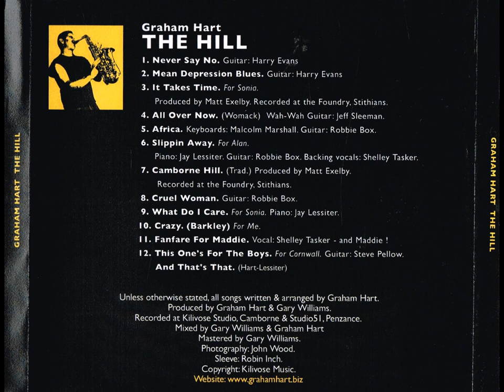Graham Hart - The Hill (CD, 2006)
Track listing:
1. Never Say No. (Guitar: Harry Evans)
2. Mean Depression Blues. (Guitar: Harry Evans)
3. It Takes Time. (For Sonia.) (Produced by Matt Exelby. Recorded at the Foundry, Stithians.)
4. All Over Now. (Womack) (Wah-Wah Guitar: Jeff Sleeman. S. Africa. Keyboards: Malcolm Marshall. Guitar: Robbie Box.)
6. Slippin Away. (For Alan.) (Piano: Jay Lessiter. Guitar: Robbie Box. Backing vocals: Shelley Tasker.)
7. Camborne Hill. (Trad.) (Produced by Matt Exelby. Recorded at the Foundry, Stithians.)
8. Cruel Woman. (Guitar: Robbie Box.)
9. What Do I Care. (For Sonia.) (Piano: Jay Lessiter.)
10. Crazy. (Barkley) For Me.
11. Fanfare. (For Maddie.) (Vocal: Shelley Tasker - and Maddie)
12. This One's For The Boys. (For Cornwall.) (Guitar: Steve Pellow.)
And That's That. (Hart-Lessiter)

Unless otherwise stated, all songs written & arranged by Graham Hart. Produced by Graham Hart & Gary Williams. Recorded at Kilivose Studio, Cam borne & StudioS I , Penzance. Mixed by Gary Williams & Graham Hart Mastered by Gary Williams. Photography: John Wood. Sleeve: Robin Inch. Copyright: Kilivose Music.

The Hill As it says in the opening line of the first song: 'It's been a long time comin". It surely has. This project started a mere sixteen years ago. Over that period I have been fortunate enough to have worked with many fine musicians. Some have been very encouraging and influential. A few have been a pain in the ass and very influential. To all of them I am grateful. Huge thanks also to all those people who have turned up regularly at my gigs over the years and kept me going. I am indebted to all those involved in the making of this Album. Thank you nice people. My special thanks though go to Gary Williams. Brilliant in his field and always so positive, Gary has been a part of this, on and off for eight years and without him none of this would have happened. His help and advice in all matters relating to studio affairs are immeasurable. A million thanks Gaz. It is always a pleasure to work with you. Last, but by no means least I would like to thank my family for their undying support and especially to my wife Sonia. Where would I be without you darling ? I shudder to think !
If you find just one song on this Album that you like, It will have been worth-while. If you can't, then give it to the kids. They'll love it.
Graham Hart. November 2006.

THIS ONE'S FOR THE BOYS.
Lately I've been thinkin that
Life is never easy
It picks you up
and puts you down
and no one seems to care.
So take me from this troubled road
and put me in a place and time
where all my friends will be.

So take me home take me home to Cornwall
from all that noise
and have no fear this land
will never empty of pride and joy

Now I'm Cornish born and Cornish bred
I don't take that for granted
I keep it here inside my head
wherever I may be.
But when the spirit of Trelawney calls
I will not be prevented for standing up for one and all
My Cornish friends and me.

Copyright MCPS Killivose Music.